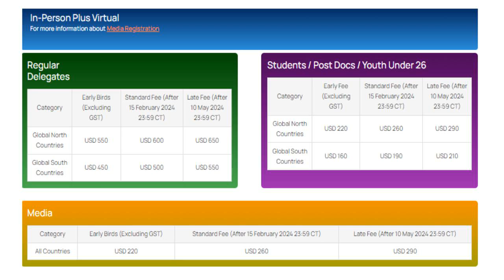1st International Post-Covid Conference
First International Post Covid Conference 2024 | July 11 to 13, 2024

#@MedicalConferences6 PostCovid19 First International# PostCovidConference#Canada#Toronto#LDII#LivelihoodDevelopmentInternationalInitiatives#infectiousdisease#